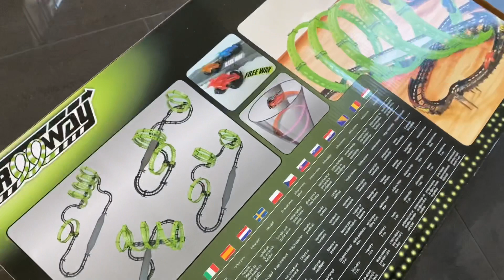DEDEDEN TORUNUNA DEV SÜRPRİZ HEDİYE 🎁, DAYIMA DAVETLİYİZ, ANNEMDEN NEFİS AKŞAM YEMEĞİ